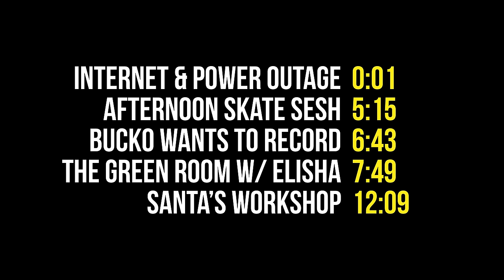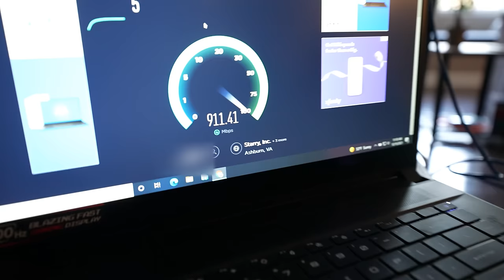Someone Sabotaged Our Whole Network